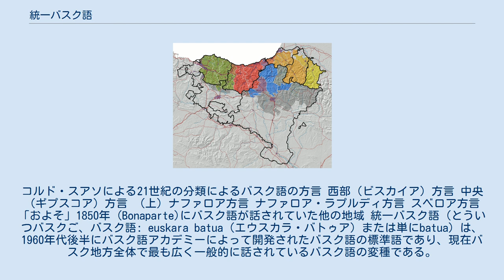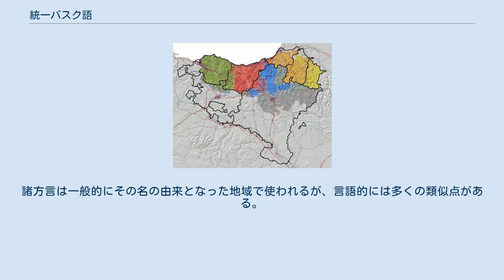統一バスク語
コルド・スアソによる21世紀の分類によるバスク語の方言 西部（ビスカイア）方言 中央（ギプスコア）方言 （上）ナファロア方言 ナファロア・ラプルディ方言 スベロア方言 「およそ」1850年 (Bonaparte)にバスク語が話されていた他の地域 統一バスク語（とういつバスクご、バスク語: euskara batua（エウスカラ・バトゥア）または単にbatua）は、1960年代後半にバスク語アカデミーによって開発されたバスク語の標準語であり、現在バスク地方全体で最も広く一般的に話されているバスク語の変種である。
バスク語中央方言を主な基盤としており、小学校から大学までの教育、テレビやラジオ、バスク語で書かれたすべての文章の大部分で一般的に使用されている言語の変種である。
 特に都市部では、方言を全く学んでいない新しい話者に日常語としても使われているが、田舎では年配の話者が多いため、特に非公式な場面では本来の方言がより多く使われている。
バスク語の伝統的な方言は常に使われていた状況（バスク語の母語話者が非公式な状況で話す）で使われているが、バトゥアはバスク語の新しい分野を開拓した。
それは、（宗教を除いてバスク語がほとんど使われていなかった）正式な状況下での使用と、それがなければバスク語を学ばなかったであろう多くの新しい話者である。
 エウスカラ・バトゥアは、スペイン（バスク自治州全体およびナバラ州北部）では公用語として認められているが、フランス語を唯一の公用語とするフランスでは公用語として認定されていない。
 統一バスク語は、主にバスク語中央方言と書記の伝統に基づいて、1970年代にエウスカルツァインディア（王立バスク語アカデミー）によって作成された。
バスク語が、何世紀にもわたってスペイン語とフランス語の両方からの文化変容による圧力を受け、特にフランコの支配下のスペインで禁止され、絶滅に近づいていたという状況を鑑みたアカデミーはバスク語が生き残る可能性を高めるために、バスク語の統一方言を作成する必要性を感じていた。
 1968年にバスク語中央方言が、ギプスコアの高地に位置し、バスク文化の活動的な中心地でもあるアランツァス聖堂で開催され、その目的を体系的に達成するための基本的な指針（語彙、形態論、曲用、綴り）が定められた。
1973年には、標準的な活用を確立するという提案により、さらなる一歩が踏み出された。
 この新しい一連の標準語規則（1968年～1976年）から生じた議論は、地域政府の急成長（1979年アランツァス会議、1982年ナバラ憲章の改善）の中で、教育、媒体、行政において共通バスク語がバスク語の標準語として受け入れられるようになる（1976年～1983年）ことを妨げるものではなかった。
 コルド・スアソによれば、統一バスク語が中央方言であるバスク語中央方言に基づいている理由は次のとおりである。
 言語学的理由：中央方言は、すべてのバスク語話者が集まる出会いの場である。
最西端の方言ビスカイア方言は、他の方言の話者には理解が難しく、同じことが最東端の方言スベロア方言でも起こる。
 人口統計言語学的理由：中央地域と西部地域は1968年にも、現在でもほとんどのバスク語話者が住んでいる地域である。
さらに、バスク語が最もよく使われているのはギプスコアとその周辺地域だった。
 社会言語学的理由：18世紀以降、中央方言、より正確にはベテリ副方言が最も権威あるものとなっている。
 経済的・文化的理由：ビルバオはバスクで最も重要な都市であることは間違いないが、バスク語が話されている都市ではない。
ガステイス、イルニャ、バイオナ・アンゲル・ビアリッツも同様である。
したがって、ギプスコア県はバスク州の中で多極的な構造を持ち、強力な都市が存在しない唯一の県となる。
 コルド・スアソ（バスク語学者、バスク語方言、特に彼自身の方言であるビスカイア方言の使用の擁護者）は、「これらすべての特徴を考慮に入れて、エウスカラ・バトゥアがバスク語中央方言を基盤にしたことは公平で賢明だと思うし、それがバトゥアがとても成功している理由であることは間違いない」と述べた。
 コルド・スアソによると、エウスカラ・バトゥアがバスク語にもたらした主な利点は6つある。
 バスク語話者は、バトゥアを使用すると互いに理解しやすい。
伝統的な方言を使うと、特に非中央方言の話者同士で、相互理解が難しくなる。
 バトゥアができるまでは、バスク語話者は高尚な話題や仕事の話をするにはスペイン語やフラン...